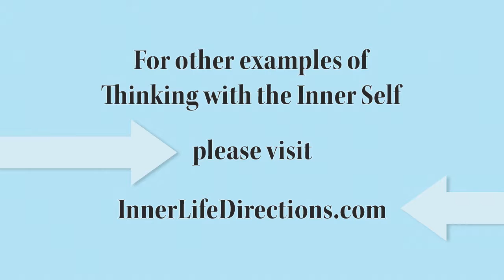Prison Nurseries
Of the 100 some women's correctional facilities in the US, only 8 have nurseries although one in 25 women entering the system is pregnant.